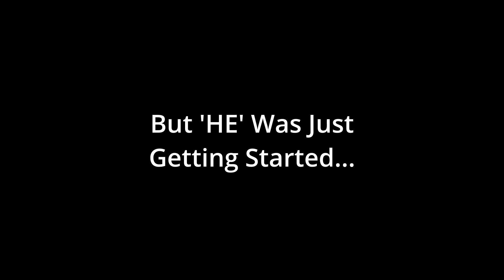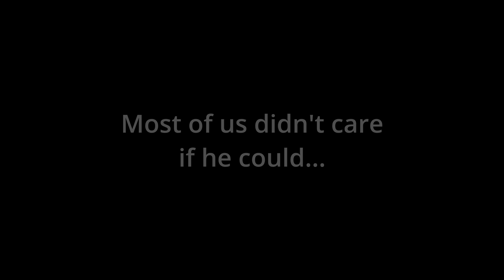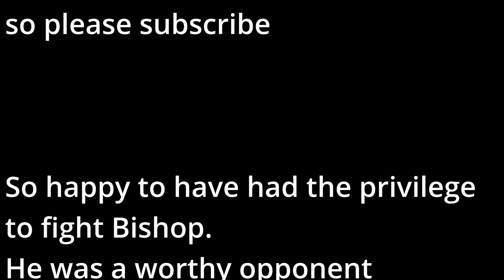Deviance v s Bishop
Deviance takes on the mighty Bishop, who will win out?

This started as a quick 2 week project but it evolved into a 6-7 week mega project. This almost broke me. I learned to do 2d FX in blender and decided to experiment with that a lot in this project. Also tried to do Vincent Chansard Impact frames. Was honestly crazy. I dunno how I managed to pull this off but I did.

Y'all should be getting one more video from me this year then we gonna hit a dry spot cause OTT season 3 tournament starts in January and its a 30 day project for the first round and I am fighting to win. Expect a video in february and then probably monthly uploads for a while.